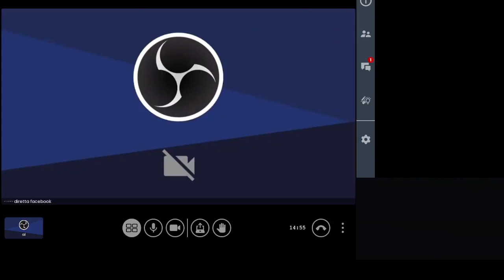Ravenna - Seduta commissione consiliare 8 (25.03.22)